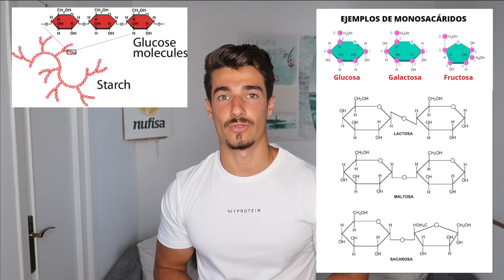TODO SOBRE LOS HIDRATOS DE CARBONO | ¿Engordan? ¿Y en la cena? ¿Cuáles son los mejores?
¿Te da miedo cenar carbohidratos? ¿No sabes cuáles son los mejores o cómo combinarlos? En este vídeo os traigo todas las respuestas que surgen alrededor de este macronutriente que tantos mitos genera...

NUTRIUM | DESCUENTO PARA DIETISTAS-NUTRICIONISTAS U OTROS PROFESIONALES DE LA SALUD: Si os registrais a través del siguiente enlace

CAFÉ DE ESPECIALIDAD (100% ARÁBICA)

SUSCRIPCIÓN ANUAL AUDIOFIT
Desde el enlace: